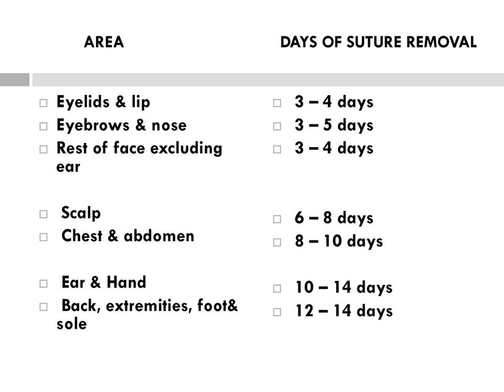Area and Days of suture removal - High yield topics for PG exams